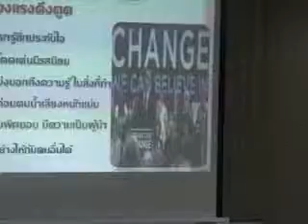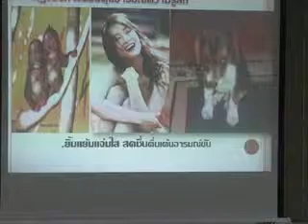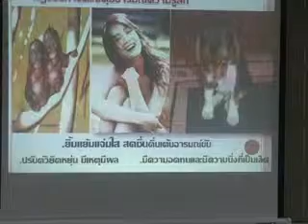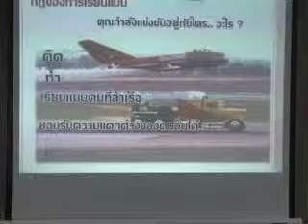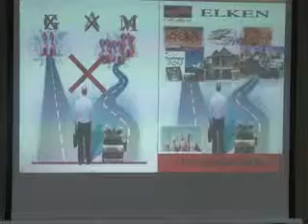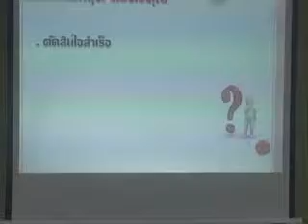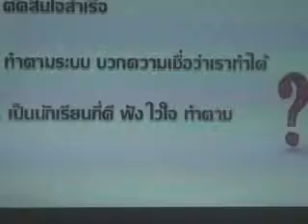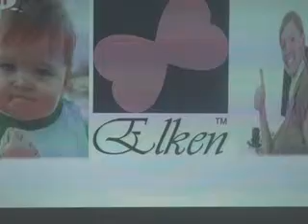Why Elken Why System by ESM Sunton Part 2